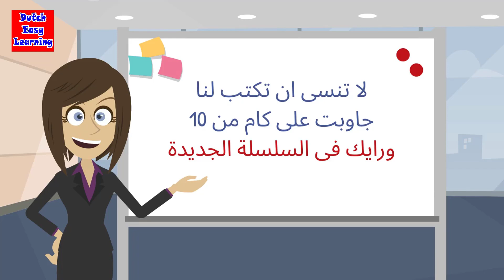500 جملة هولندية هامه جدا ستجعلك تتعلم الهولنديه رغما عنك 😀🙌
اهم 500 جملة هولندية هامه جدا ستجعلك تتعلم الهولنديه رغما عنك
عبارات من الحياة اليوميه
اهم الجمل الهولنديه
تعلم الهولنديه اونلاين تعلم الهولندية بالصوت والصورة تعلم الهولنديه مجانا